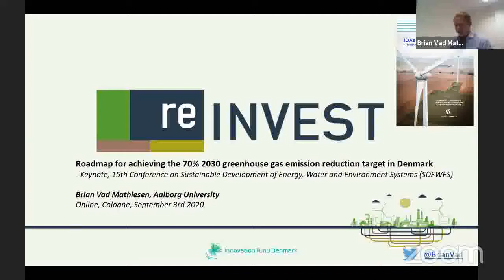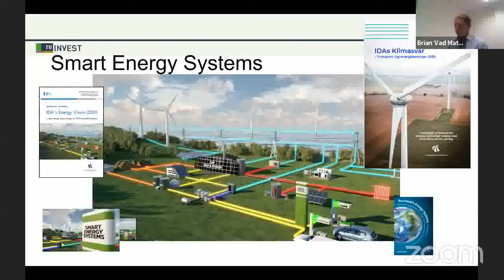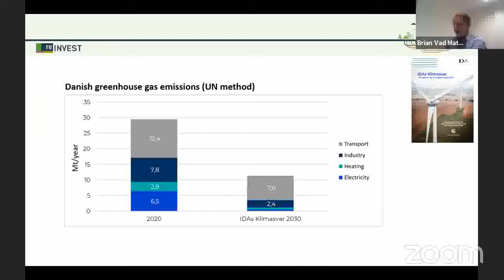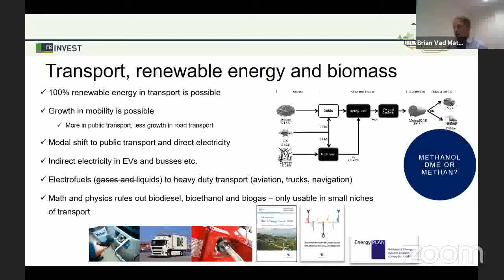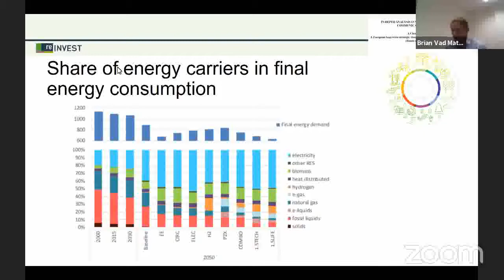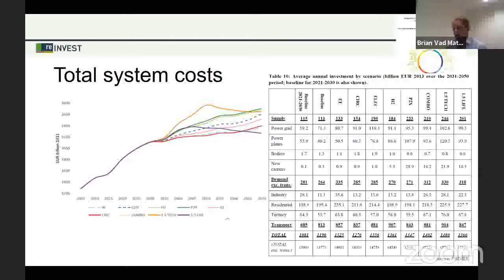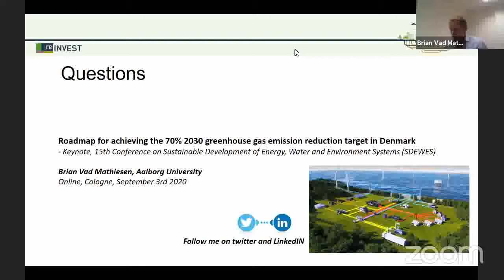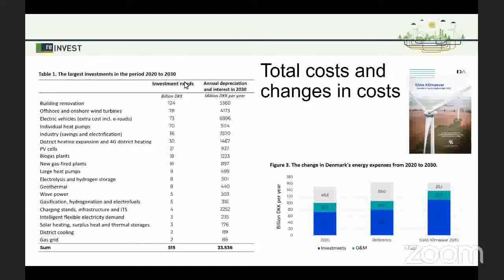SDEWES2020 - Invited lecture Prof Brian Vad Mathiesen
15th SDEWES Conference Cologne 2020 - Invited lecture  Prof  Brian Vad Mathiesen: Roadmap for achieving the 70 per cent 2030 greenhouse gas emission reduction target in Denmark